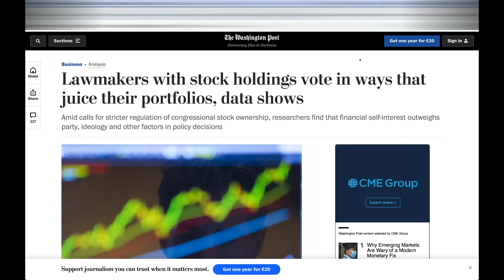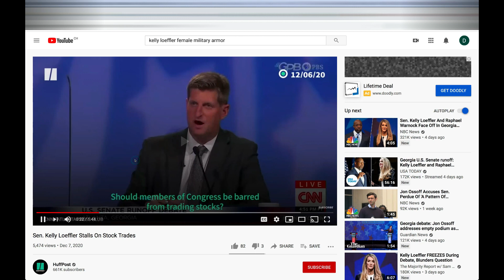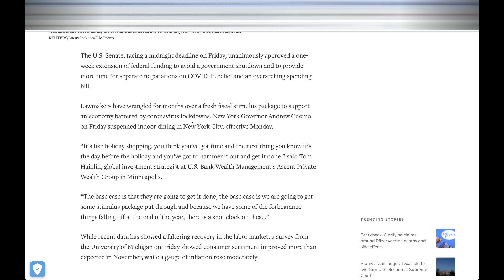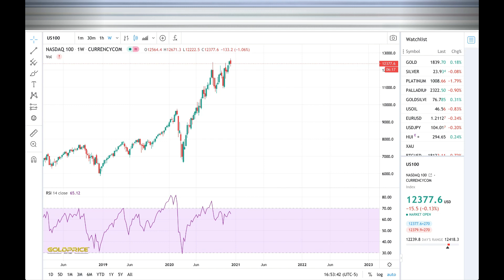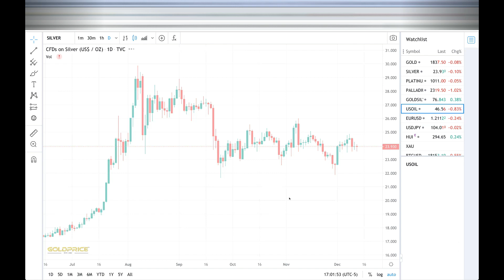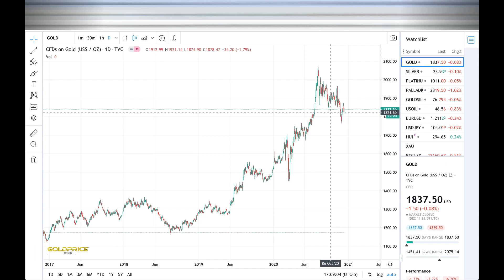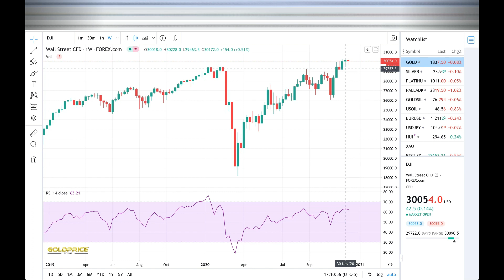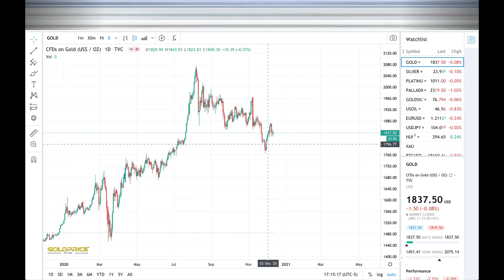Gold Doesn't Need Stimulus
Does gold need stimulus? Will we even get stimulus? Does it even matter for gold that there is stimulus? Did gold ever need stimulus during past recessions? Lets find out!

WARNING: I am not a technical analyst and I am not a financial expert. I do not recommend that you back up the truck and wait for a moonshot or sell at a specific moment. Be AWARE that algorithms frequently are WRONG and this video is more educational to teach you about where algorithms and computer predictions can fail!

Subject: gold stacking, silver stacking, silver bullion, gold bullion, precious metals, silver stack, gold stack, silver